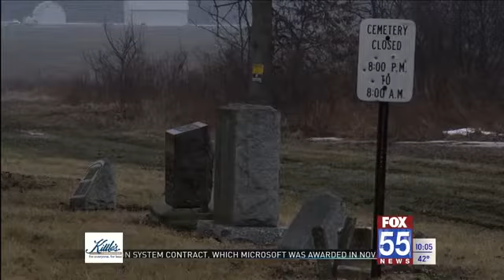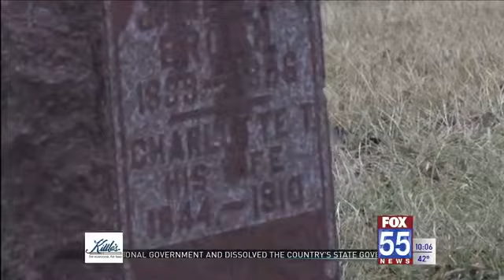Remembering black history in Van Wert County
VAN WERT COUNTY, Ohio (WFFT)- Linda Holden doesn't live in the area anymore, but she remembers what it was like in the 1950s.